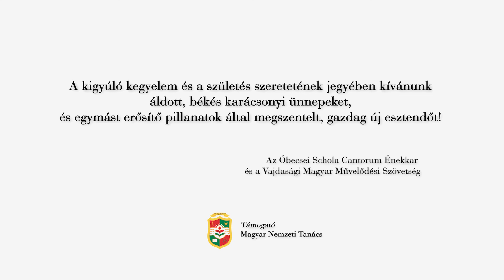Bárdos Lajos – Karácsonyi bölcsődal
Az Óbecsei Schola Cantorum Énekkar karácsonyi ajándéka.

Vezényel: Stefaniga Ottília.

A felvétel az óbecsei belvárosi Nagyboldogasszony-templomban készült, a Magyar Nemzeti Tanács támogatásával.